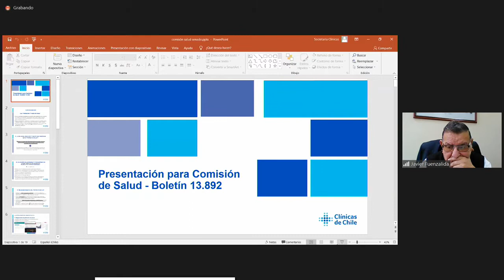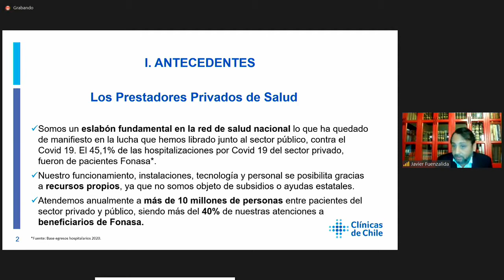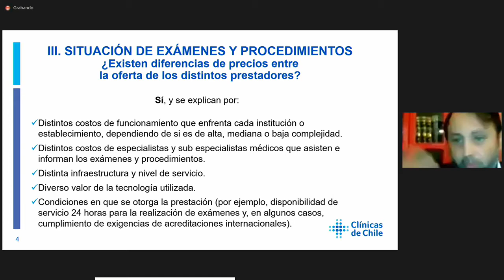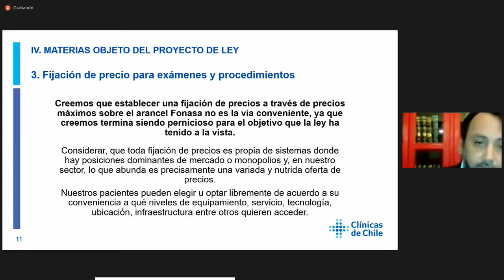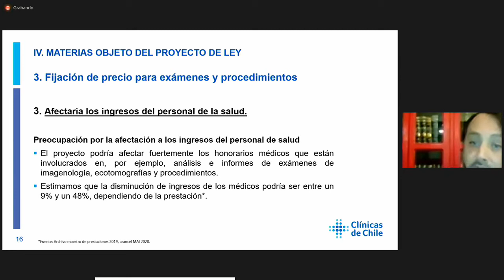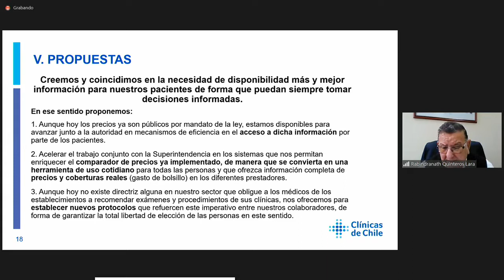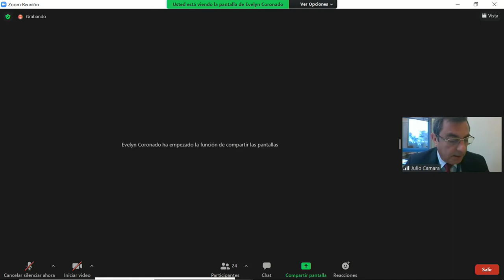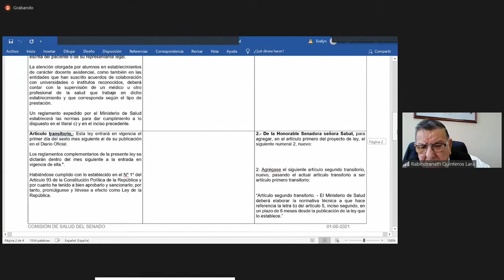Comisión de Salud - 01 de Junio 2021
HORARIO: 09:30 a 11:00
MATERIA: 1.- ( Bol.N° 13892-11) Proyecto de ley que regula el precio de los exámenes y procedimientos de apoyo diagnóstico y clínico, así como la obligatoriedad de informarlo públicamente.

A este punto han sido invitados el Vicepresidente Ejecutivo de la Asociación de Clínicas de Chile, señor Javier Fuenzalida Santander; el Director Ejecutivo de la Asociación de Proveedores de la Industria de la Salud, señor Eduardo del Solar, y el Consultor en materias relacionadas con la economía y financiamiento de la salud, señor David Debrott.
2.- ( Bol.N° 14159-11) Proyecto de ley que establece un estándar especial en relación con el manejo clínico y acompañamiento a madres y padres que hayan sufrido una muerte gestacional o perinatal.

flickr 📷 Senado_Chile